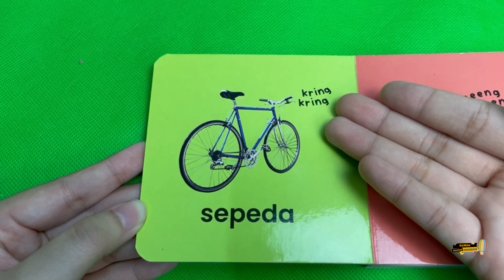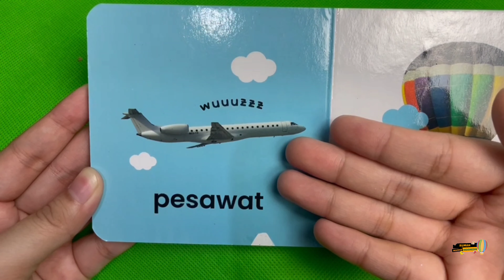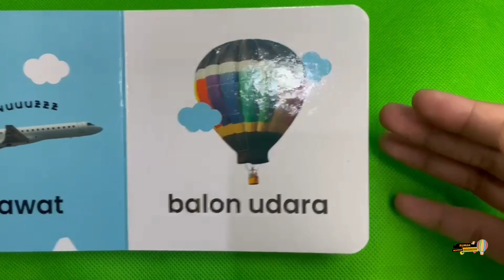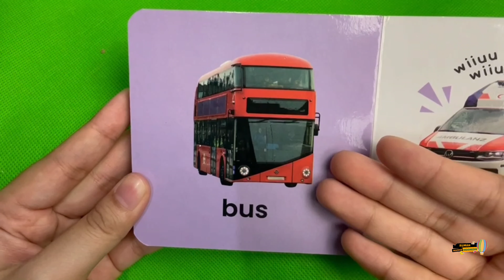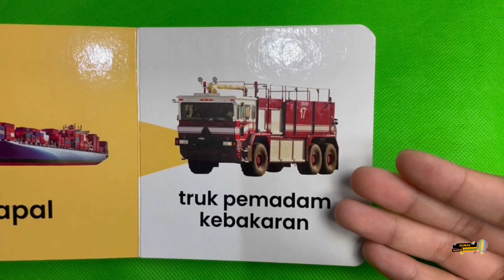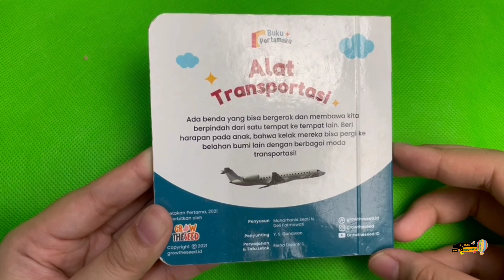AYO KITA BELAJAR MENGENAL ALAT TRANSPORTASI BERSAMA SAMA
Selamat datang di chanel rumah mainan Indonesia. Video kali ini kita akan BELAJAR MENGENAL ALAT TRANSPORTASI BERSAMA SAMA. Supaya ga kelamaan ditonton yuk videonyaa :)

Halo, teman-teman kami dari RUMAH MAINAN INDONESIA

Channel kami berisi tentang Review Mainan, Cerita Mainan dan Edukasi Anak. Mohon untuk terus dukung channel kami agar kami dapat terus semangat untuk membuat konten positif lainnya yaa dengan cara Like, Comment, Subscribe, Share dan juga nyalakan Lonceng ada yang di pojok kanan atas yaa.

Terimakasih.

Love,
Rumah Mainan Indonesia :)